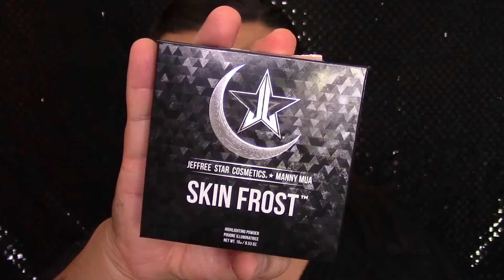ARREGLATE CONMIGO: MAQUILLAJE FACIL PARA TODOS LOS DIAS | JOVANY ROMO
JOVANYROMO

‼️ALL EMAILS CONTACTING ME TO JOIN A YOUTUBE NETWORK WILL BE IGNORED ‼️

📍O J O S:

-Maybelline Fitme Conealer ( 20 )
-Bh Cosmetics Pressed MATTE Powder ( 205 )
-Morphe Brushes Eyeshadow Palette ( 35O )
-NYC Liquid Liner ( Black )
-Covergirl Bombshell Mascara ( BLACK )
-Cuci Yours Lashes ( 628 )

📍C A R A:

-ELF Cosmetics Daily Hydration Moisturizer
-ELF Cosmetics Illuminating Eye Cream
-Nivea Men Post Shave Blam
-Loreal Tru Match Foundation ( N6 & W7 )
-ELF Cosmetics HD Mattifying Cream Foundation ( Sand )
-L.A Girl Cosmetics Pro HD Concealer ( CREAMY BEIGE )
-Covergirl Loose Translucent Powder ( MEDIUM )
-LA Girl Cosmetics Pro Face Matte Pressed Powder ( SOFT HONEY )
-LA Girl Cosmetics Pro Face Matte Pressed Powder ( WARM CARAMEL )
-Kat Von D Shade & Light Contour Palette ( SHADOW PLAY & SUBCONSCIOUS )
-Jeffree Star Cosmetics X Mannymua Skin Frost ( Eclipse )
-City Color Cosmetics Setting Spray ( MATTE )

📍C E J A S:

-Anastasia Beverly Hills Duo Powder ( CHOCOLATE )
-Jordana Cosmetics Fabu Brow Pencil ( DARK BROWN )

📍L A B I O S

-Jeffree Star Cosmetics X Mannymua Velous Liquid Lipstick ( Im Shook )

📍B R O C H A S

-Canon Vixia HR 600 Camcorder “Discontinued”

-Targus TG-5060LR Tripod

-Neewer 18” Ring Light Dimmable

-Incandescent Clamp Light

-Backdrops Are From A Fabric Store

-iMovie

‼️U N  POCO DE MI
Mi nombre es Jovany Romo Tengo 24 años y soy cosmetóloga. He estado haciendo maquillaje  desde los 16 años. He estado en la industria por poco más de 8 años esto es mi pasión y lo que me gusta hacer . Asistí a una escuela de la cosmetología y gradué y conseguí mi licencia que era la mejor cosa que me ha sucedido en mi vida. Trabajé como un maquillador freelance por un tiempo que trabaje haciendo fiestas de glamour. yo quería hacer videos de YouTube por un tiempo, pero nunca tuve la agallas para subir mis videos porque cuando comencé a maquillarme y siendo un HOMBRE En maquillaje no fue aceptado tanto como lo son ahora y no voy a mentir que tenía miedo del odio que iba a estar recibiendo. Pero aquí estoy y disfruto de este mundo creador de youtube y espero que se unan a mí en este viaje increíble que quiero tener a todos ustedes en mi vida para siempre y muchas gracias por suscribir